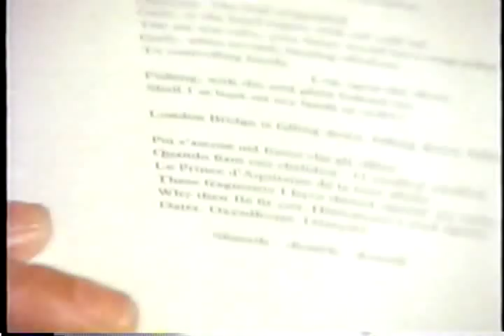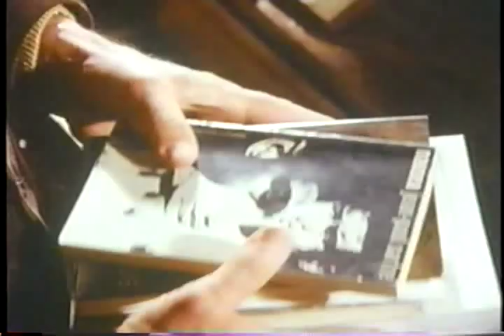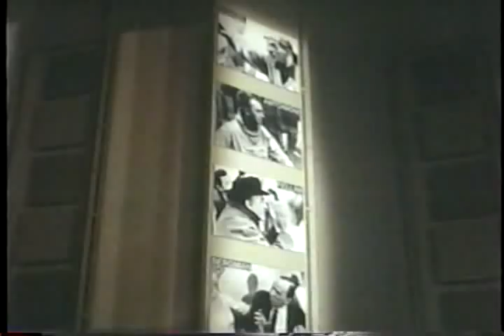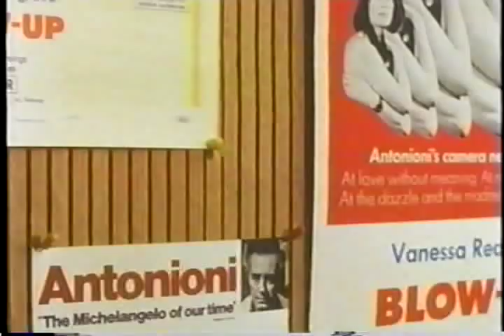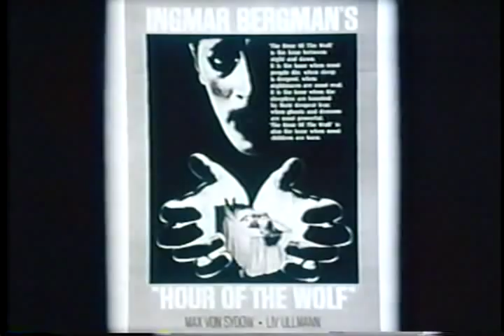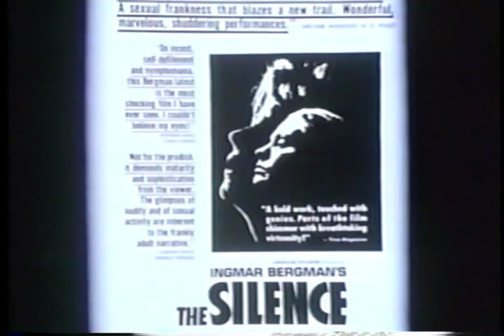Francis Schaeffer - 8) La Era de la Fragmentacion Parte 2